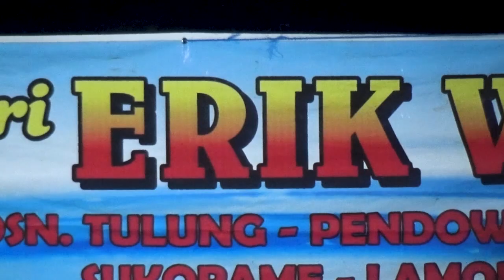Sesideman - Pamit Muleh || ERIK WIJAYA Terbaru 2020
Support By.

Erik Wijaya Multimedia ( Tulung - Sukorame )
Erik Wijaya Audio ( Tulung - Sukorame )
INCLOSE Edditing

Live Talok - Mragel - Sukorame